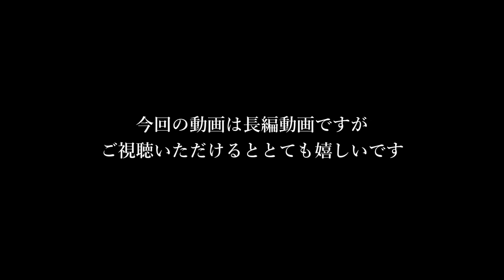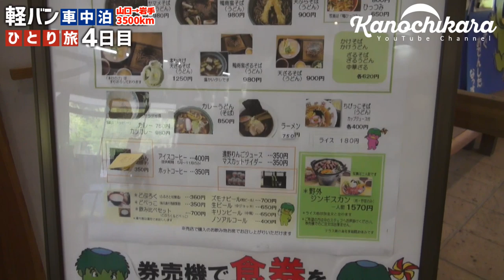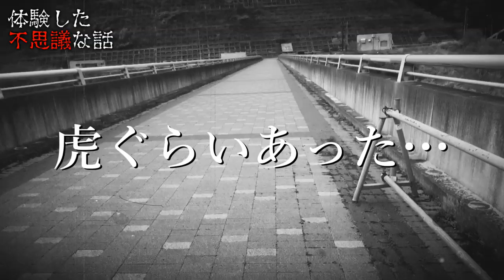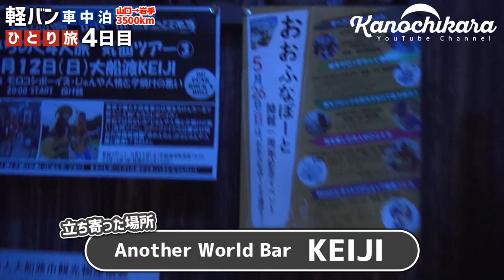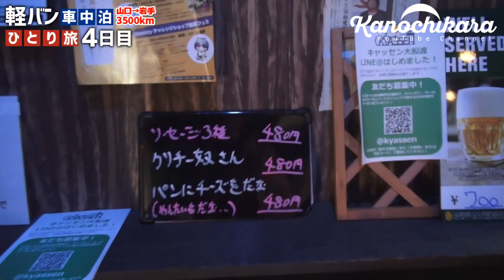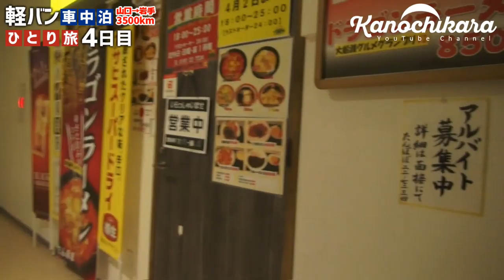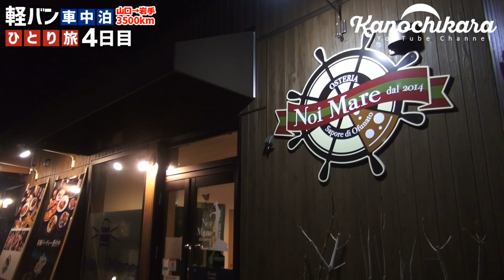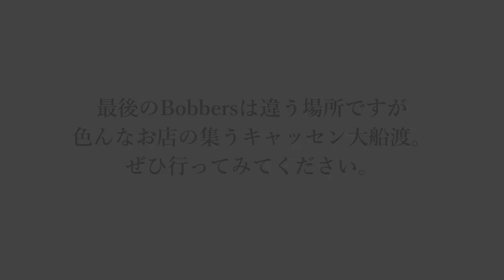【車中泊の旅】遂に大船渡へ！あれから8年後の町を行く 男ひとり旅 ～4日目～【遠野～大船渡と陸前高田】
12日間3500kmの日程なのですが、予定は以下のようになっていました。

1日目 琵琶湖近くに宿泊
2日目 石川県に宿泊
3日目 山形県に宿泊
4日目 岩手県大船渡市に宿泊
5日目 岩手県大船渡市に宿泊
6日目 福島県に宿泊
7日目 埼玉県に宿泊
8日目 静岡県に宿泊
9日目 長野県に宿泊
10日目 愛知県に宿泊
11日目 京都府に宿泊
12日目 帰宅

今回の動画は、カットしたくない部分が多かったため非常に長い動画になっています。
お時間のある時にでも少しずつ見ていただけると嬉しいです。

震災から8年、被災地以外では普段話題に挙がることも少なくなったように思いますが、今回行けた範囲の被災地の今を動画に収めました。
復興して町に活気のある場所もあれば、まだまだ進んでいなくて毎日頑張っている地域もあるんだと感じました。

震災の後にできたキャッセン大船渡やアバッセたかた。そしてそれ以外のお店など…。
もしこちらの方に遊びに行く機会があれば、ぜひ寄ってみてはいかがでしょうか？